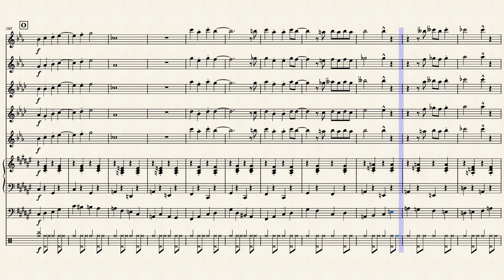insaneintherain's "Thomas the Tank Engine" Cover - Lucas Spanu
this is an arrangement of a pre-existing arrangement.